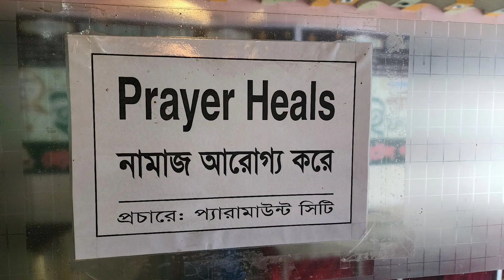Give to charity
Giving to charity. Cox's Bazar, Bangladesh during Ramadan.  In many countries around the world it is the custom to give more to charity around the holidays.  Pay it forward.